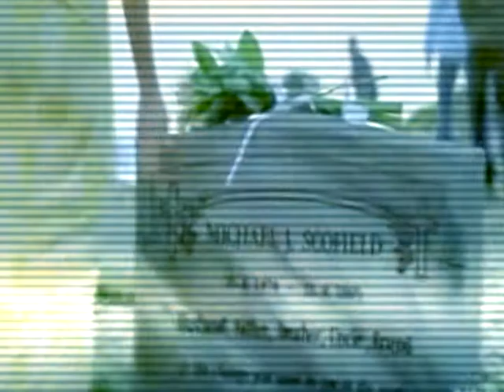MiSa_Tears of an angel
MiSa video.